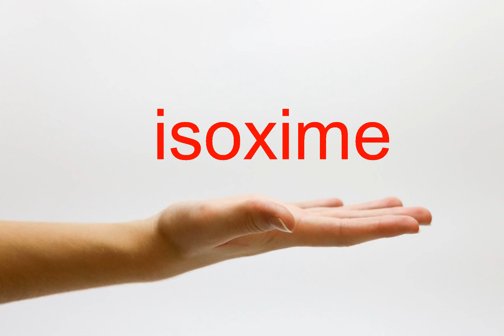How to Pronounce isoxime - American English